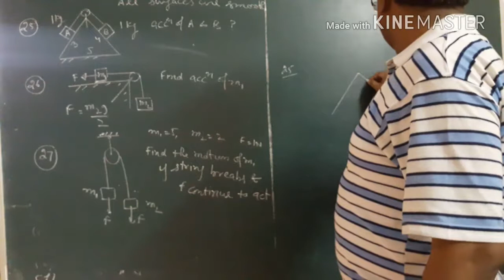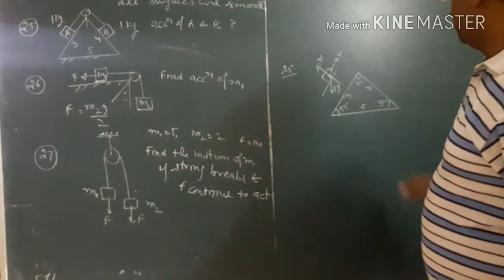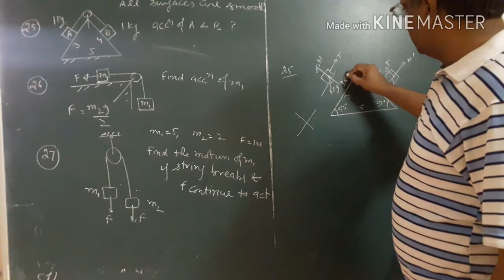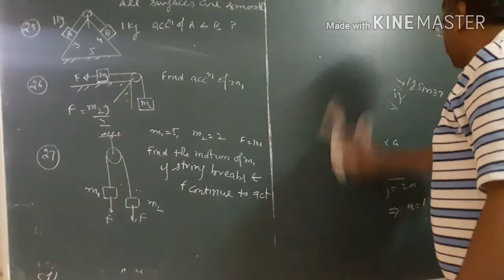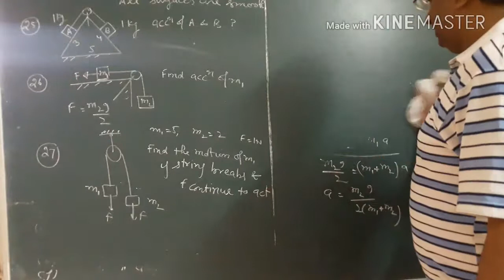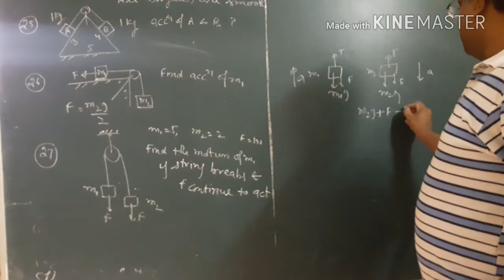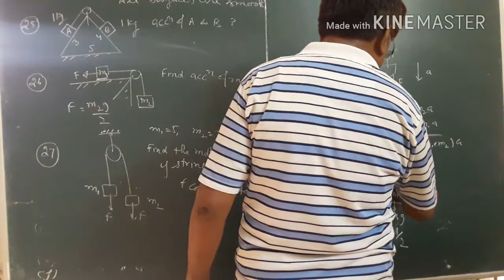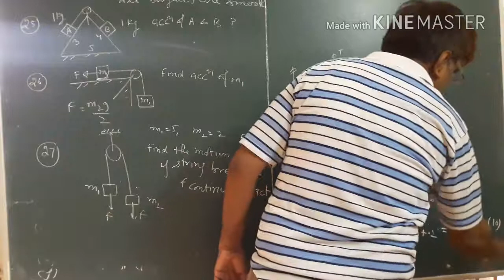Solution of Questions #25,26,27 /Newton's laws of Motion /H.C.VERMA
For lectures /assignments/ tests,
go to my playlist on Ashok Bansal Classes